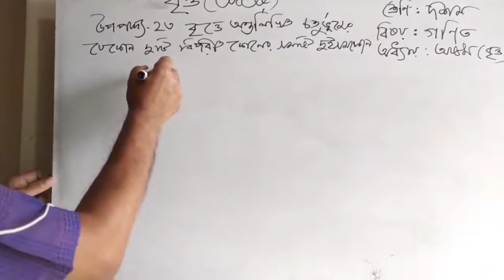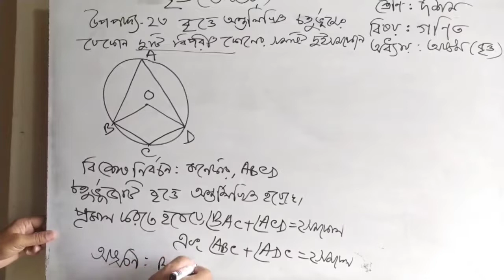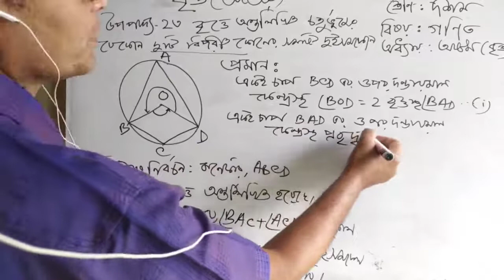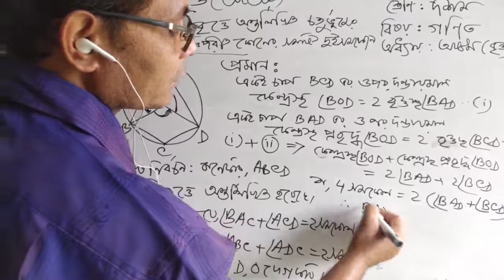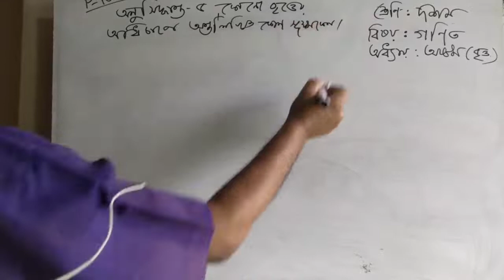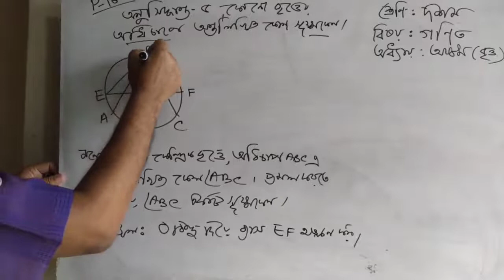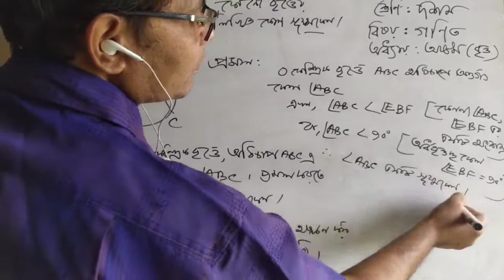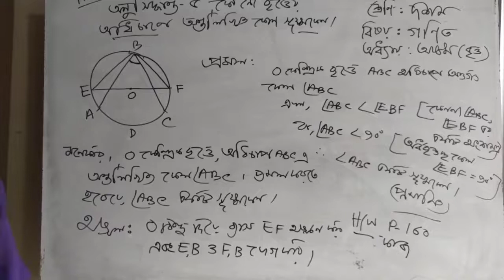শ্রেণি: দশম বিষয়: গণিত আলোচ্য বিষয়: (বৃত্ত)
শ্রেণি: দশম
বিষয়: গণিত
আলোচ্য বিষয়: (বৃত্ত)
মুহাম্মদ শহীদুল্লাহ
সহকারী শিক্ষক